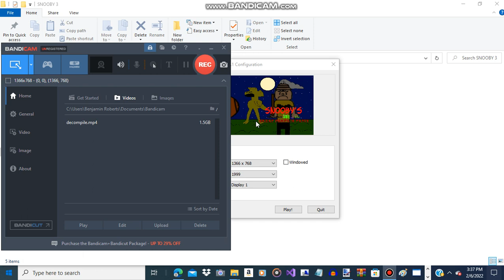Baldi's Basics Mods #10 - Snooby's Adventure 3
A late upload, I apologize in advance!

Credit to Basically Games for the Baldi's Basics demos